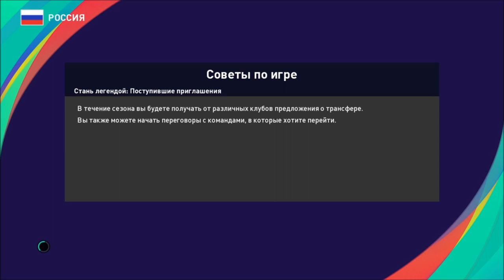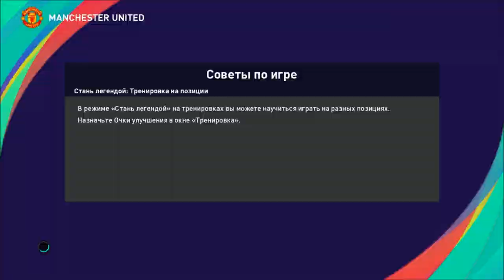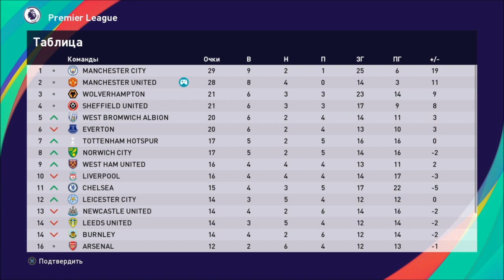КАРЬЕРА ЗА ИГРОКА #46 l ОСВОИЛИСЬ В НОВОЙ ЛИГЕ l PES 2021